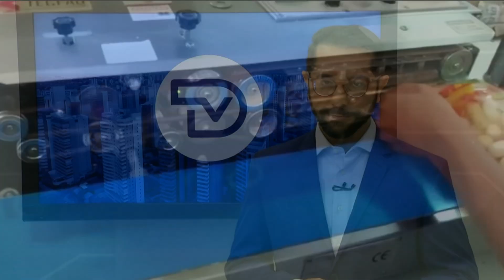Sebrae na sua empresa